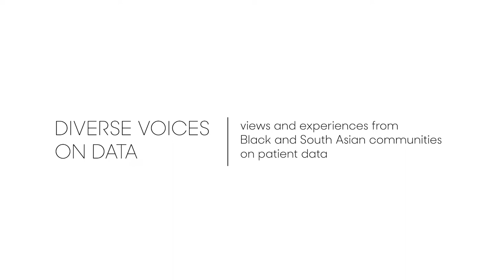Views and experiences from Black & South Asian communities on patient data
Understanding Patient Data worked with ClearView research to explore Black and South Asian people's views and experiences of patient data. In this video, you'll hear from the ClearView team, community researchers and participants about this project.